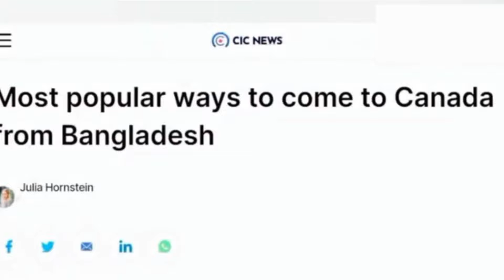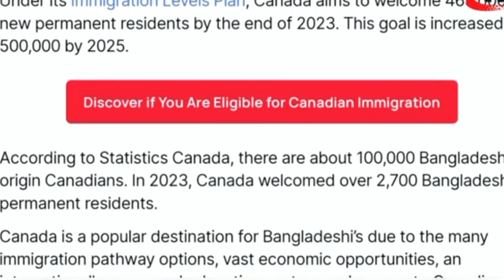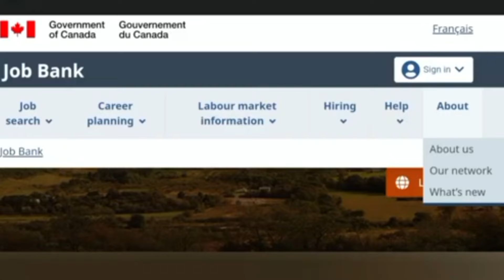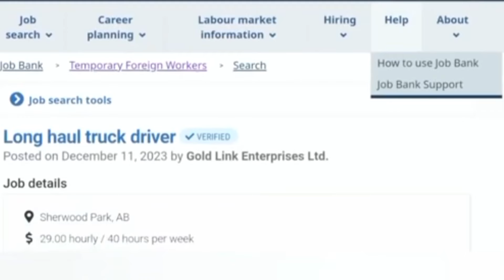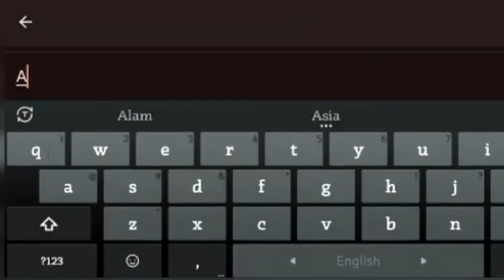ওয়ার্ক ভিসায় ৫ লাখ কর্মি নিচ্ছে কানাডায় 🇨🇦 Canada work visa 2024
৫ লাখ💥 কর্মী নিবে কানাডা | How to Apply for Canada Job Visa From Bangladesh 2024

বি:দ্র: কভার লেটার এবং রিজুমে প্রপেশনাল ভাবে তৈরি করার জন্য নিচে দেওয়া নাম্বারে মেসেজ করুন👇

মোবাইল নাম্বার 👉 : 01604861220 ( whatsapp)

ফেসবুক পেইজটা ফলো করে রাখুন please ✅
ফেজবুক পেজ লিংক -